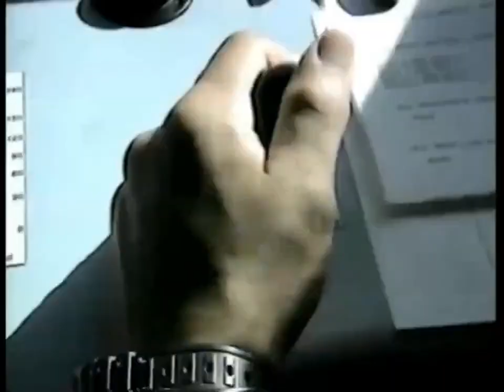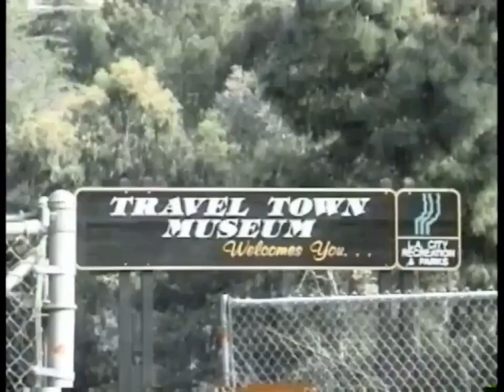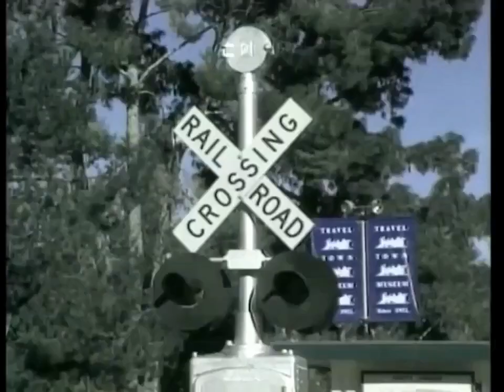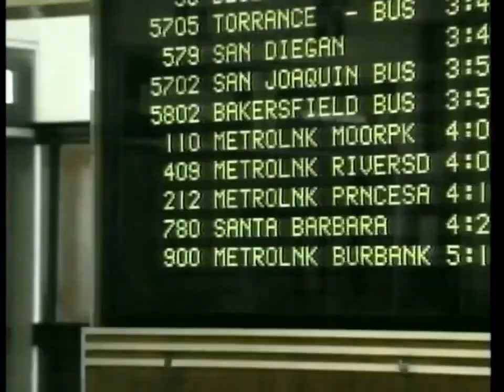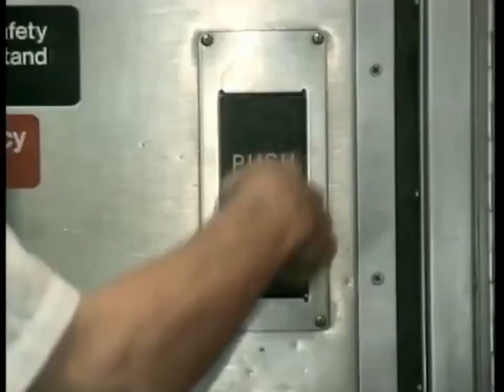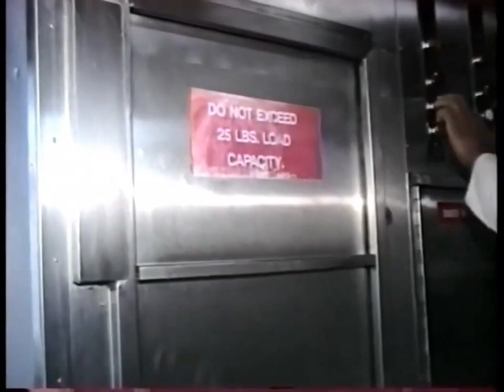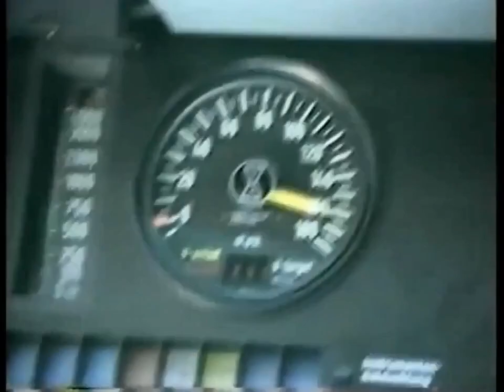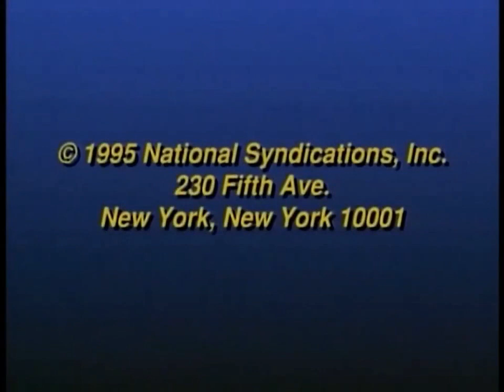Hard Hat Harry: real life Trains for kids (VHS, 1995)